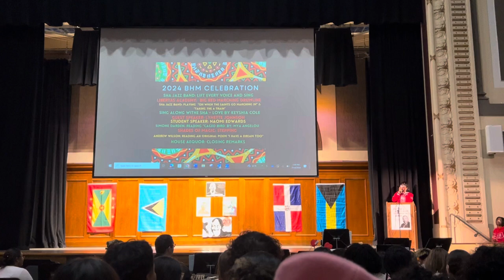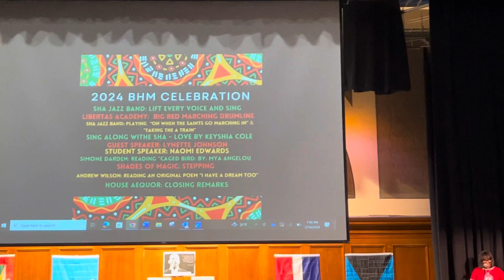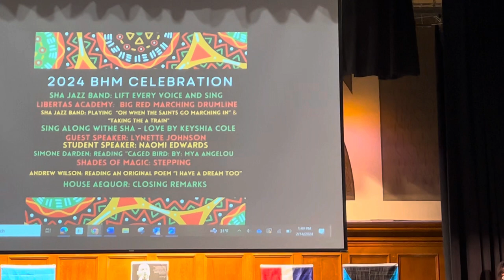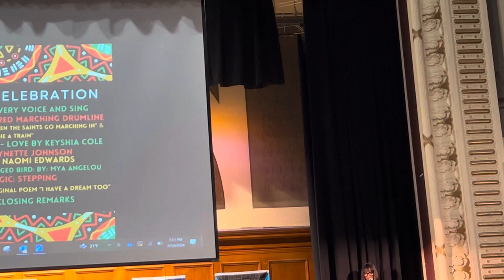Celebrating Black History Month - Part 3